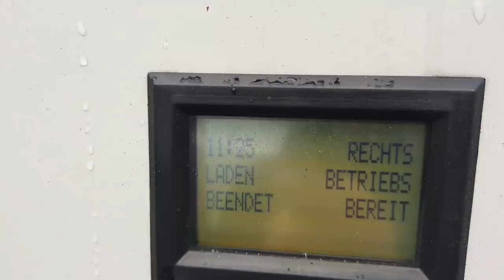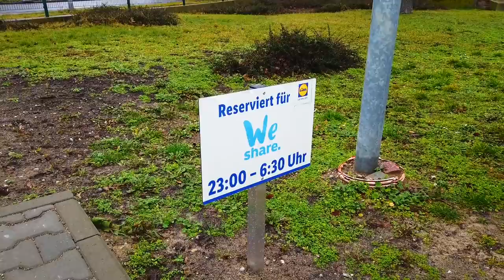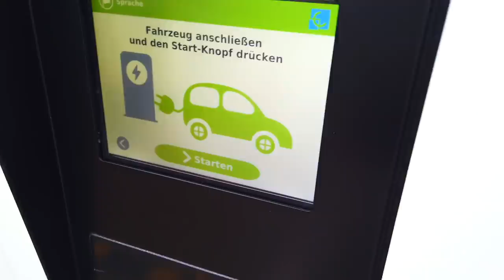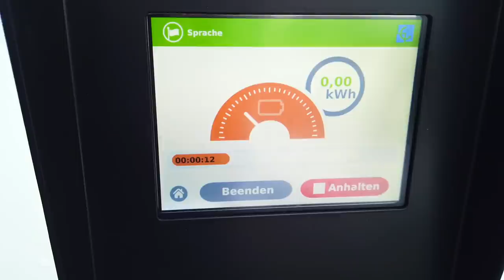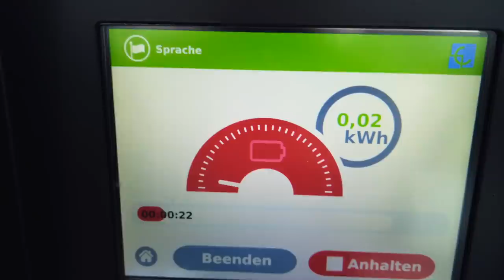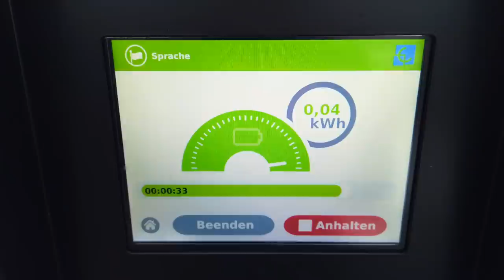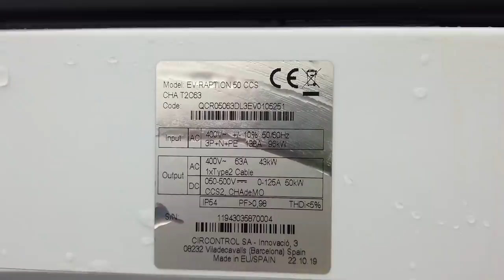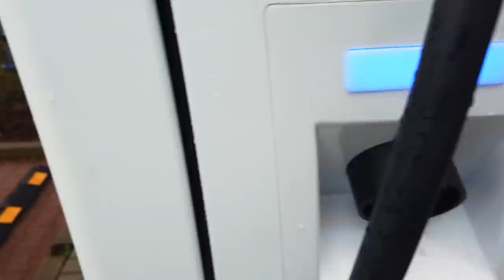Ladeblockade & E-Auto laden bei Lidl - Problemlösung und Sitte an der Ladesäule?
Seit geraumer zeit wird es immer mal wieder eng an der Berliner Ladeinfrastruktur für Elektrofahrzeuge. Seitdem WeShare seine 1500 E-Golf in Berlin in Betrieb nahm, kommt die CarSharing Tochter von VW regelmässig nicht hinterher die Fahrzeuge von den Ladesäulen zu entfernen.

Letztes Jahr ging dabei bereits eine Nachricht herum, nach welcher Lidl/Kaufland Schwartz Gruppe in Kooperation mit WeShare 70 Schnellladesäulen in Berlin errichten möchte.
Immer wieder vertröstet und verzögert beobachten wir aktuell jedoch zunehmend die neuen Schnelllader.

WeShare zufolge sollen inzwischen 29 Stück der insgesamt 70 funktionsfähig sein.
Das beste daran. WeShare verpflichtet sich diese nur Nachts zu nutzen und tagsüber während der Öffnungszeiten stehen diese Ladestationen den Kunden von Lidl und Kaufland kostenlos zur Verfügung.

Und genau darüber möchte Julian heute sprechen.

▬ ❝ Unser Blog ❞ ▬▬▬▬▬▬▬▬▬▬▬▬

▬ ❝ Social ❞ ▬▬▬▬▬▬▬▬▬▬▬▬